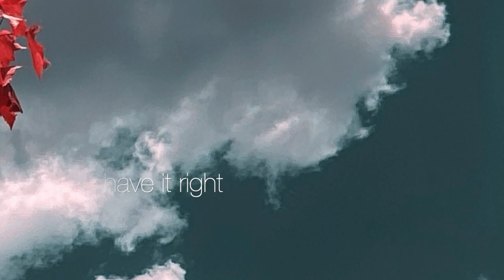Leif G Olsen - Sudden Slow